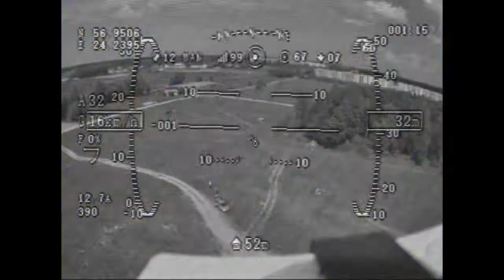Scratchbuilt FPV plane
Tuning failed because of strong and gusty wind. Otherwise - looks promising.